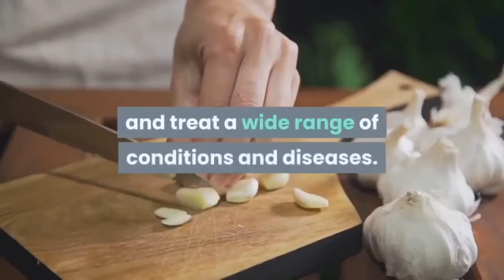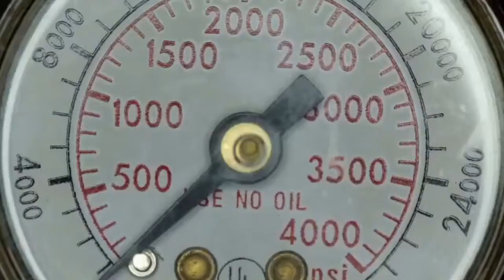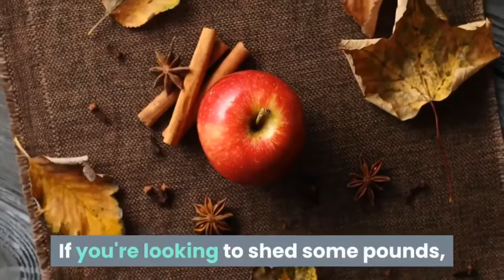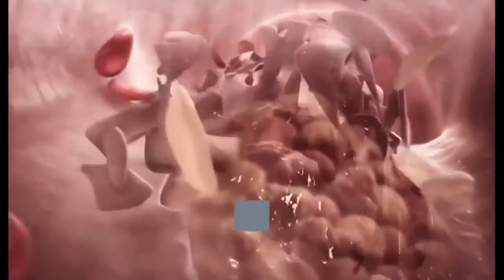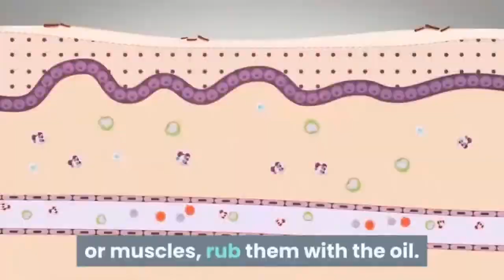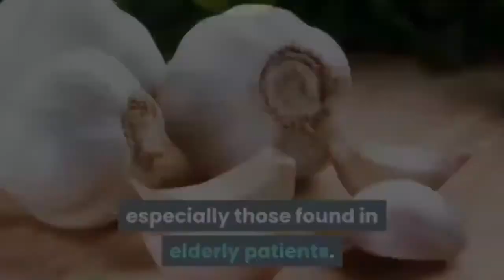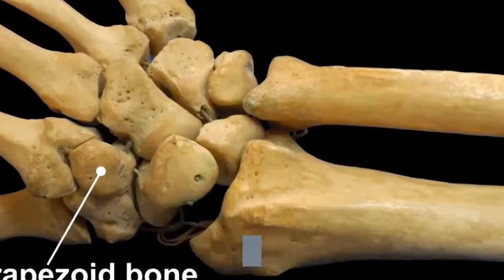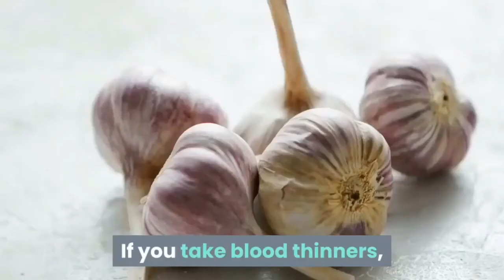Garlic Honey Lemon Removes Toxins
The Garlic Honey Lemon Removes Toxins video was created to share simple home remedies with the general public and individuals who appreciate alternative natural solutions. Most of us have enjoyed a tall glass of refreshing lemonade. Honey and Lemon are a powerful combination because they are packed with tons of health benefits. It's best to eat honey early in the morning because of the high-calorie content. Garlic protects the heart as well.

This healthy cocktail will help start your day with a boost of energy, please don't throw away the lemon peel, the peel contains calcium, vitamin C, and potassium. Many people claim that this remedy has helped with managing their blood pressure levels. The results are attributed to the antioxidants and flavonoids found in lemon and garlic.